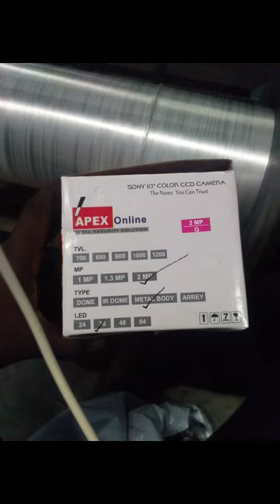Apex cctv best camera ! cctv camera ! cctv camera price ! SK TECNICAL ADVICE ।